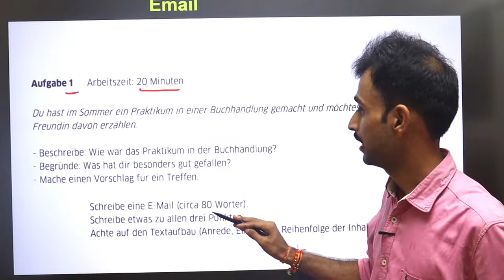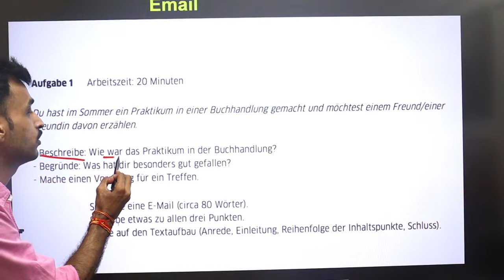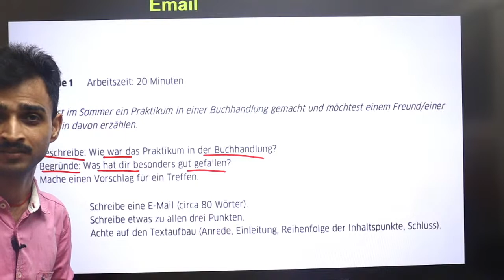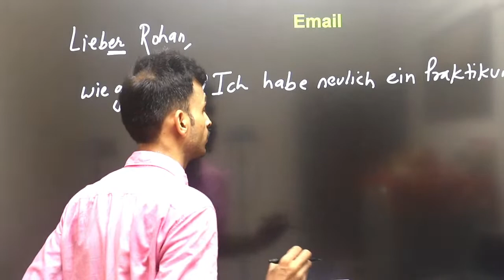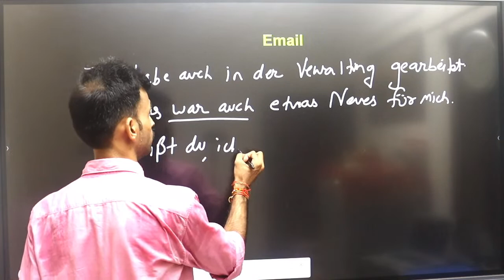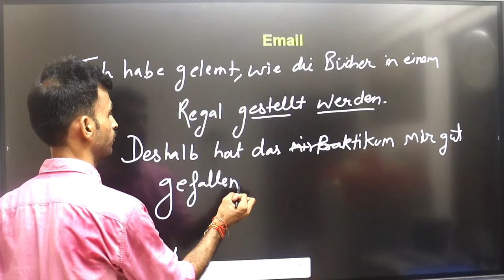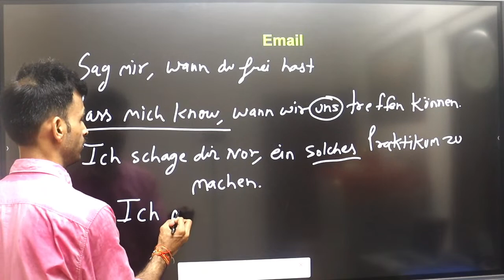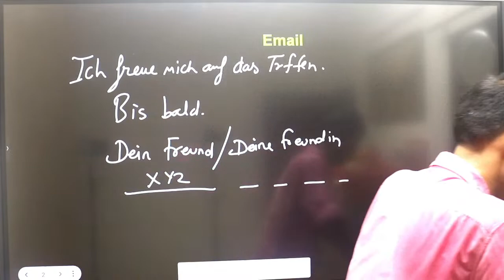German Zertifikat B1| Exam Preparation | Worschatz | Deutsch lernen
Your Query:
german for beginners
learn german
learn german in hindi
a1 german exam preparation
b1 german exam preparation
german b1 exam preparation
german a1 exam preparation
german exam preparations
a1 german exam prepartion
german a1 exam preparation goethe
german exam
a1 german exam
learn german for beginners
b1 exam preparation
exam preparation b1level
learn german online
b1 goethe exam preparation
goethe b1 exam preparation
prepare for a1 german exam

NEW BOOKS
Hello Friends!

DEUTSCH FUR DIE PFLEGE. B2
B2 Brief Schreiben Book